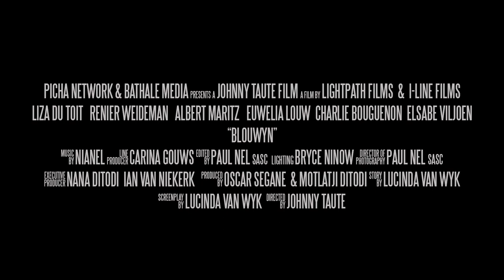Nianell - Blouwyn (From the Movie "Blouwyn")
From the movie "BLOUWYN "

Amazon Music